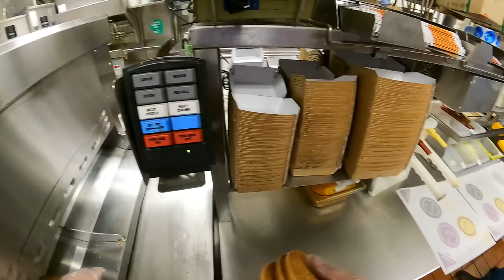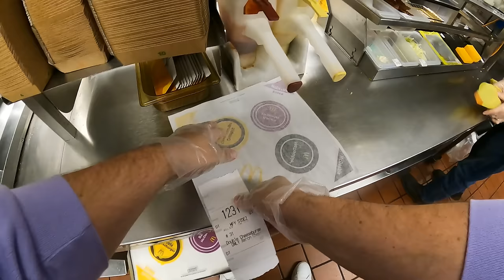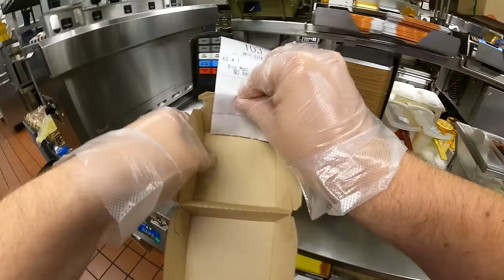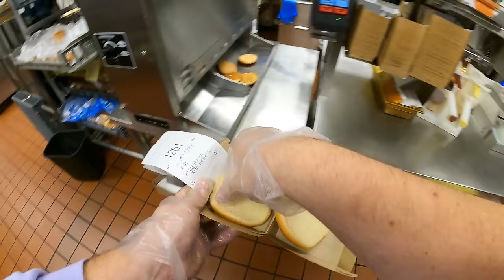McDonald's POV: Lunch | Episode 4